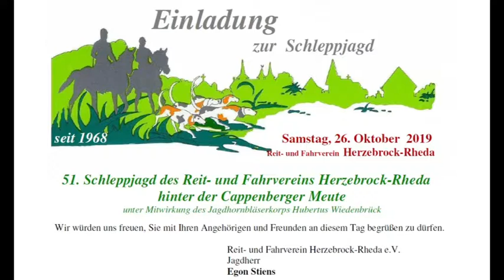2019-10-26 Schleppjagd des RV Herzebrock-Rheda...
... hinter der Cappenberger Meute unter Mitwirkung des Jagdhornbläserkorps Hubertus Wiedenbrück.